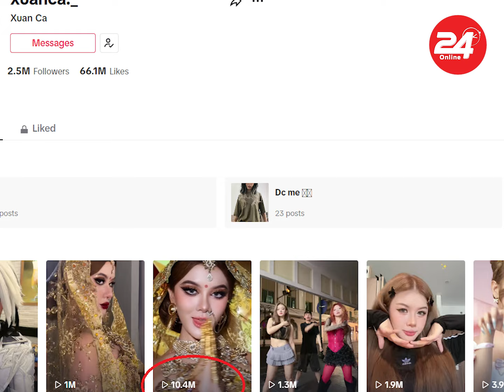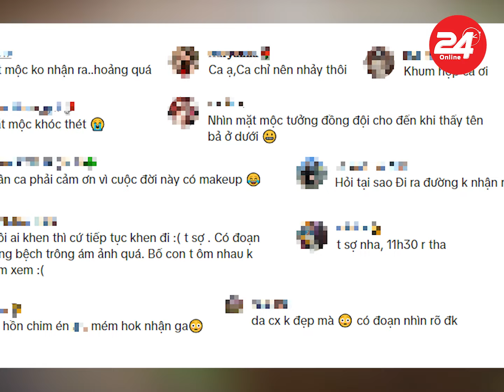TikToker Xuân Ca lộ mặt mộc khiến người xem sửng sốt